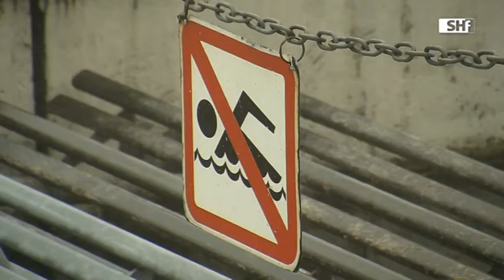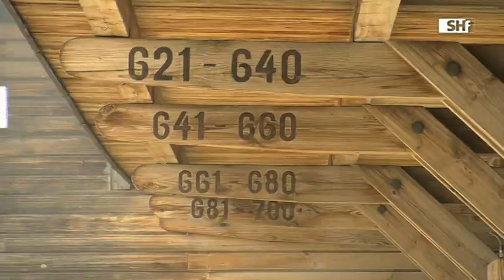SH-Aktuell 27.12.2011: Rhybadi Schaffhausen - SHf